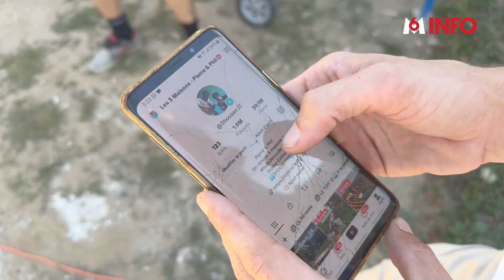Pierre et Philippe, les rénovateurs des 3 Maisons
Pierre et Philippe se sont lancés un défi fou: rénover 3 maisons en Auvergne… sans rien connaître aux métiers du bâtiment!